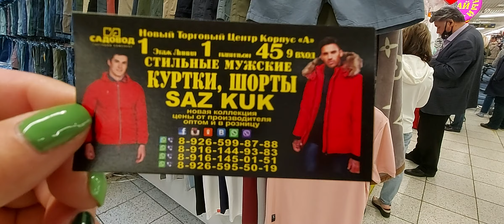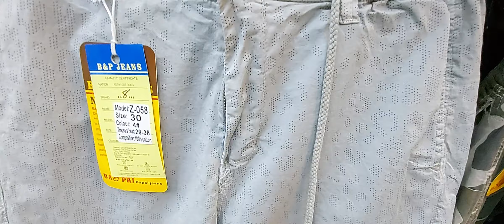САДОВОД/МУЖСКАЯ ОДЕЖДА🥰😍🤩/ ШОРТЫ,ФУТБОЛКИ,ВЕТРОВКИ ОПТ И РОЗНИЦА🥰😍😛 /РЫНОК МОСКВА